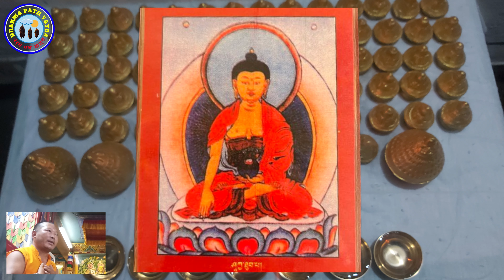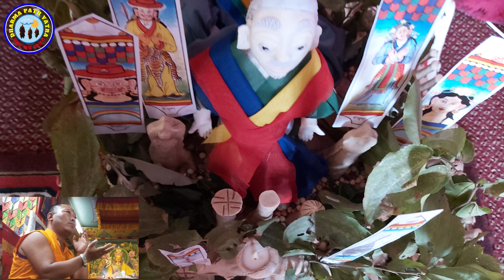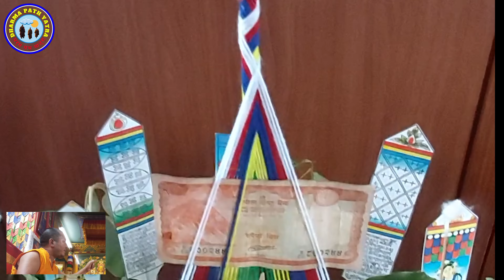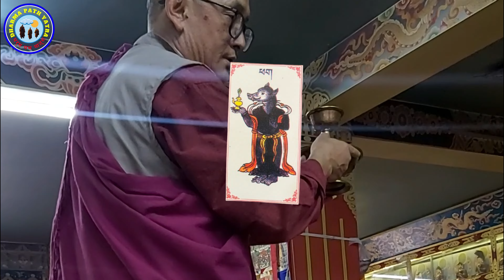ग्याब्स्यी पूजा र स्वर्ग को राजा इन्द्र भगवान सँग जोडिए को कथा ।Gyabsyi worship🙏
The story of Gyabsyi worship and the king of heaven joining Lord Indra/ग्याब्स्यी पूजा र स्वर्ग को  राजा इन्द्र भगवान सँग जोडिए को कथा ।🙏
Follow Me On other Social  Media,
sangelama14
👉sangay.hishe_lama
I will provide all information about Buddhism and other religions#meditation#yoga#mantra#philosophy#Buddhist monks chanting style.A style of practicing Vajrayana Buddhism.About religious temples#About the life of Padmasambhava Guru Rinpoche#About the Buddhist monasteries in the mountain villages of Nepal#About the birthplace of Lord Buddha#About Sowyambhu Stupa#About Amitabh Buddha#About 1000 hands Buddha Avalokiteshvara#About#the popular hill stations of Nepal#Manjushree Buddha's mantra#Mantras of Amitayus Buddha.#